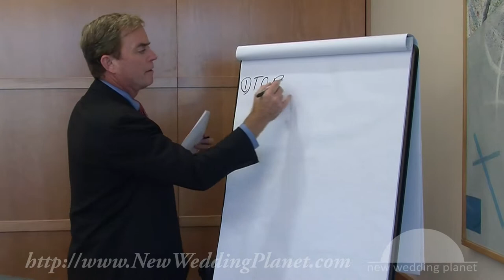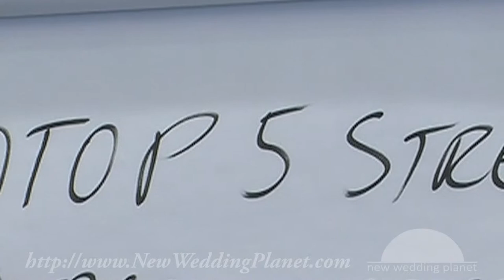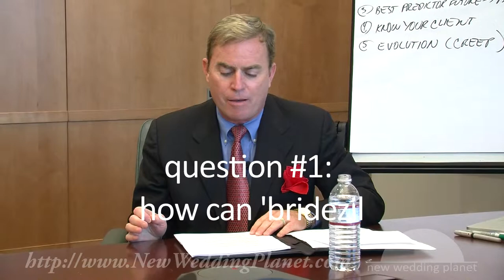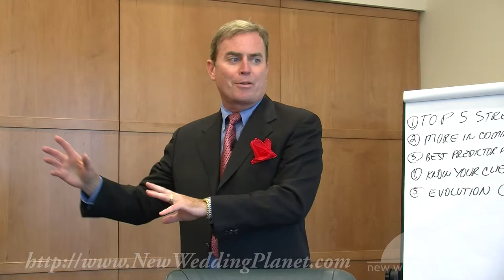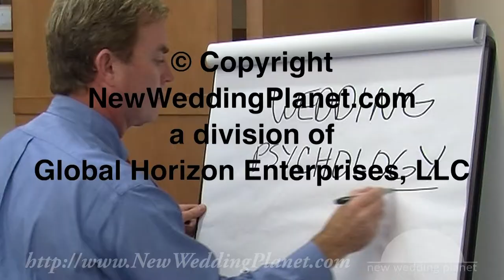Managing Wedding Stress in Wedding Event Planner Careers - New Wedding Planet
Excerpts from New Wedding Planet's Video Tutorial: 'The Principles of Wedding Psychology and Counseling' (Part I)

• Learn how to manage all kinds of wedding stress encountered in today's wedding event planner careers

• Discover how wedding event planner careers use contemporary counseling techniques to help clients, family, and friends cope with wedding stress

• Get tips on preparing for professional wedding event planner careers where wedding stress-related danger, drunkenness, and bad behavior often occur

• Taught by a board certified clinical psychiatrist in a seminar with professionals in various stages of their wedding event planner careers

• The first wedding psychology and wedding stress counseling course tutorial ever, from Silicon Valley's Certified Wedding-Planner-Consultant-Coordinator Rapid Video Course™